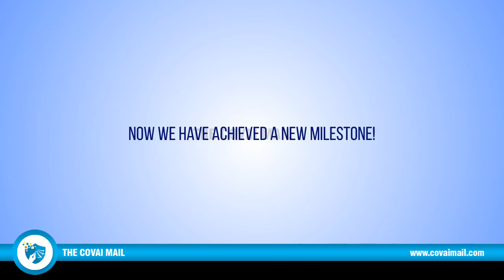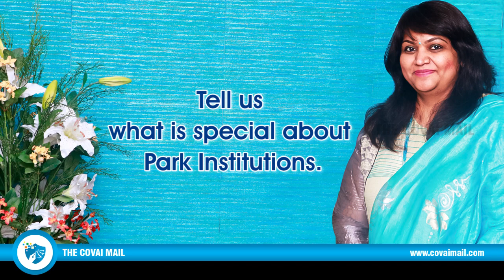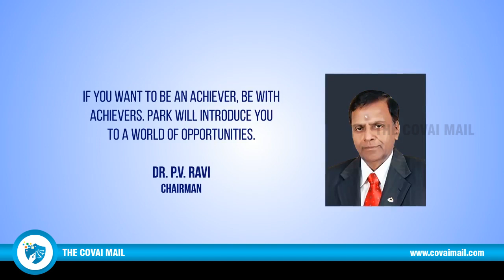Providing Holistic Education with Humanity - Dr.Anusha.R, CEO, Park Group of Institutions